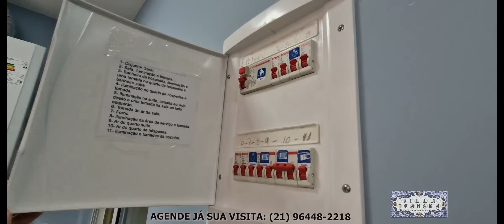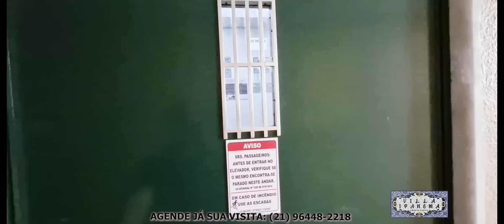IPANEMA POSTO 10 JUNTO RUA ANÍBAL DE MENDONÇA REFORMADÍSSIMO 2 SUÍTES 60M2 VISTA AMPLA P.24H VAGA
Valor do imóvel: R$ 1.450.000,00
Condomínio: R$ 1.487,00
IPTU: R$ 310,00

*Fazemos a avaliação do seu imóvel gratuitamente. O serviço de filmagem não tem custo adicional!*

Grande oportunidade de lindo apartamento de 60m2, 2 suítes e vaga na garagem no quadrilátero mais cobiçado de Ipanema!

Posto 10 entre as ruas Garcia D'ávila e Aníbal de Mendonça, fácil acesso a praça, metrô, igreja Nossa Senhora da Paz, além, da estação do metrô Jardim de Alah, shopping Leblon, lagoa Rodrigo de Freitas, circuito dos clubes, farto comércio, condução e serviços.

Ar split e ventilados de teto novos em todos os cômodos, frente vista ampla, pé direito alto, todo claro e muito arejado!

Salão para 2 ambientes com janelão e integração a cozinha novíssima super planejada com área de serviço em anexo.

2 suítes sendo a master bem grande com moderna marcenaria planejada, janelão e a 2° uma generosa dependência revertida.

Banheiros das suítes novíssimos, completos sendo o master bem grande.

Playground, charmosa portaria 24h, câmeras de segurança, 2 elevadores e vaga de garagem coberta.

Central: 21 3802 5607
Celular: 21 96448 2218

CJ: RJ - 008630/O